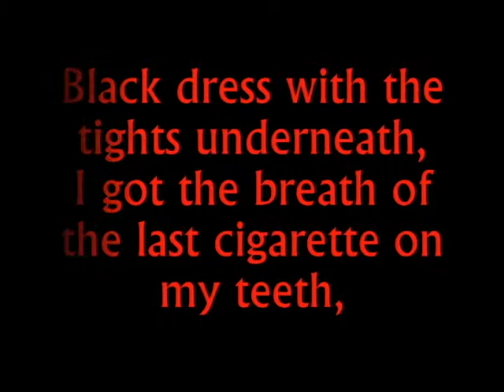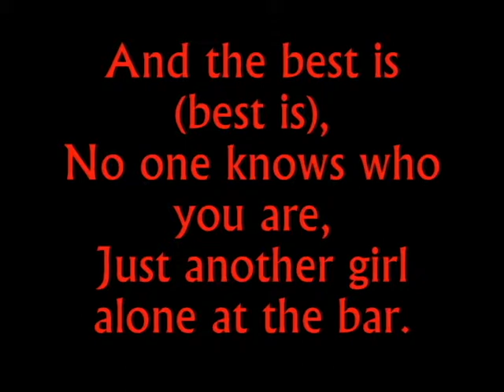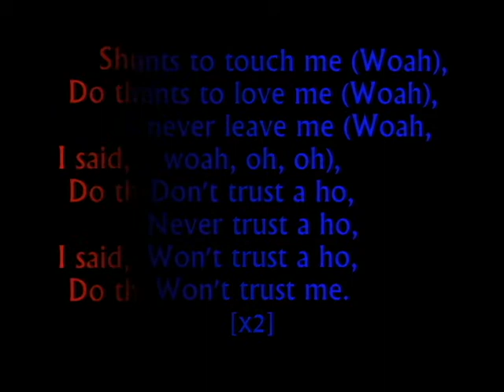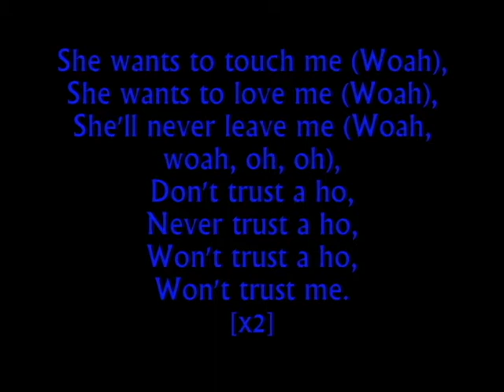Don't Trust Me - 3OH!3 + Lyrics